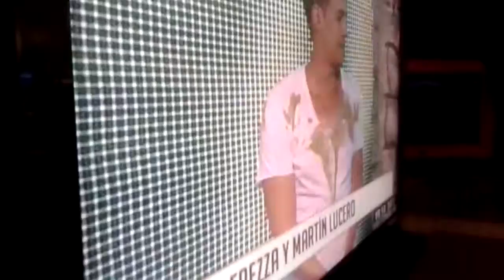SHOW EN TV CANAL 7 MENDOZA | Martin Lucero | Gira Chile-Cuyo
Intenso Show tocando junto a DJ Ezekiel Frezza LucesDesdeElCorazon y NuestrosSueños!